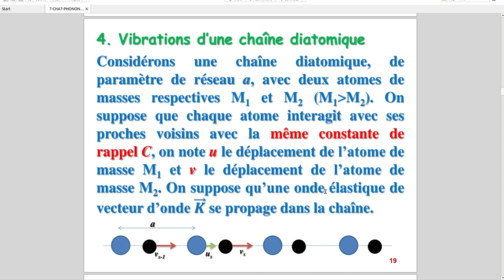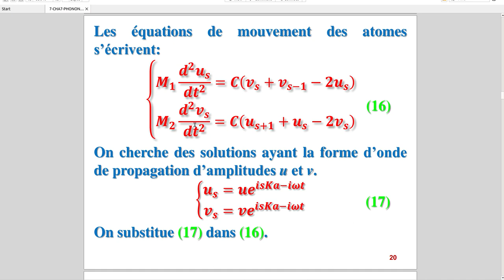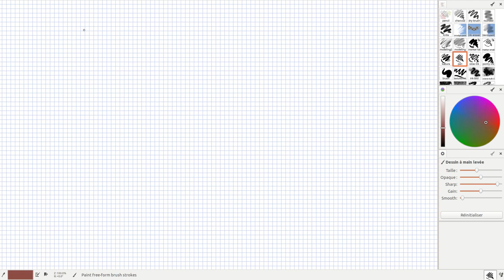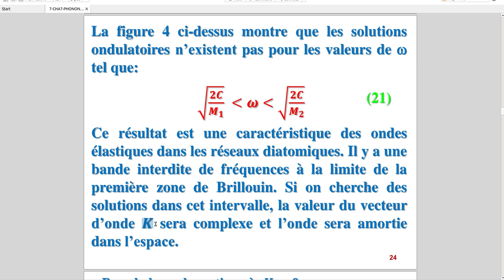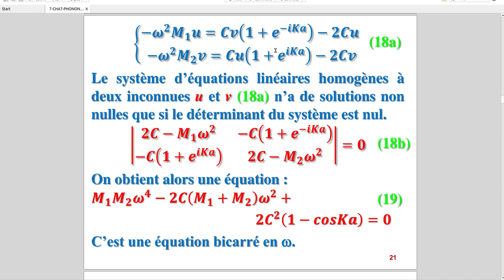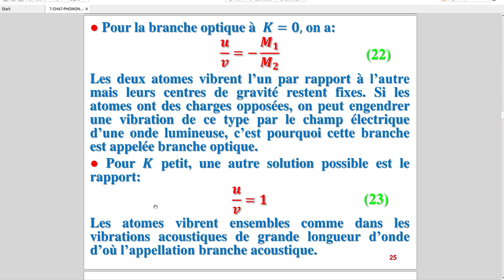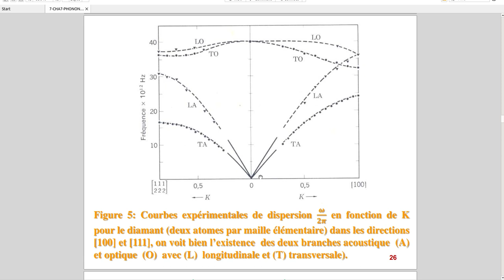17. 5. Vibration d'une chaine Diatomique et relation de dispersion